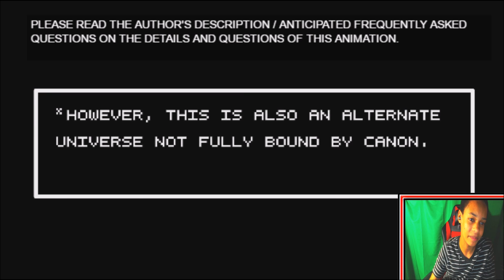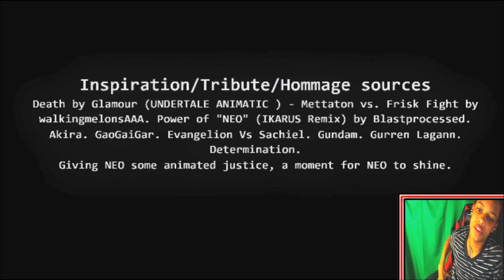"CHARA VS METTATON NEO" - Undertale Short REACTION | BROKEN HEARTS!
"CHARA VS METTATON NEO" - Undertale Short REACTION | BROKEN HEARTS! - TODAY'S REACTION IS ON A VIDEO BY NCH PRODUCTIONS CALLED CHARA VS METTATON NEO, THIS VIDEO IS FREAKING AMAZING,  I LOVED THE ANIMATION AND EFFECTS BUT INTO THIS VIDEO!
OTHER CREDITS:
voice credits
Chara-AdoxOgraphist
Additional vocals by BabyCharmander and DustyOldRoses
Undertale: Power of "NEO" (IKARUS Remix)
Sound editing
PostProduction
520 Butternut Dr.#8
► Google+ - CistReactZ
► Vine - XDyingCistX
Question Of The Video - WHO DO YOU THINK SHOULD HAVE WON?